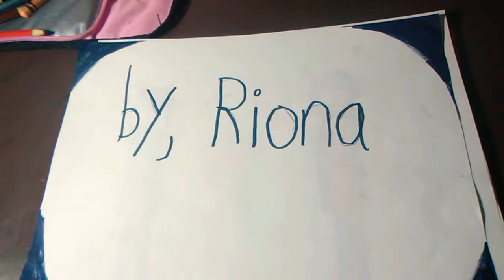Hide and seek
Happy late hallawen